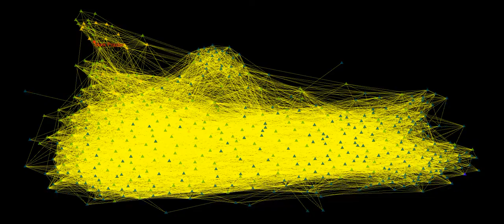Frazier Mark Plexus Elegantissima, audiovisual music oa ourAquarium oAquario 2020 10 16T15 19 23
Message about Startup Societies.